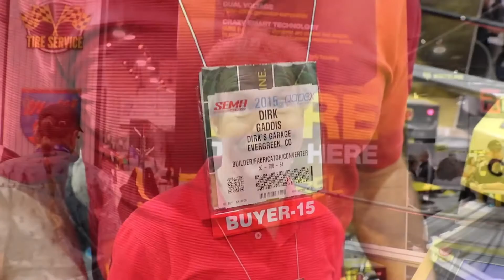REBEL TRUTH : "It will save me time."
An ESABMomentofTruth Crossbow reaction in ESAB Booth 21615 at SEMA 2015.